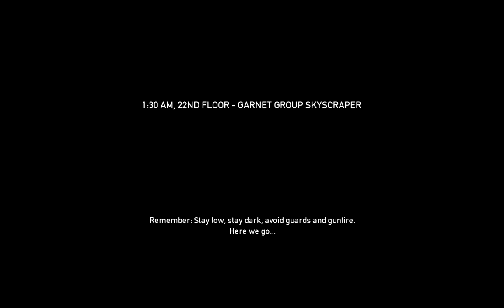Failing at Payday: The heist - Diamond Heist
And we are back! Yes, SonofaRG is back.. Sort of..
Anyway, this is some old footage.

We recorded this on 3 December, 2012.
It was a cold, dark winter night.. And what do you do on such nights? Exactly! Steal diamonds.

Son of a... Raging Gamers own all distribution rights to this video.